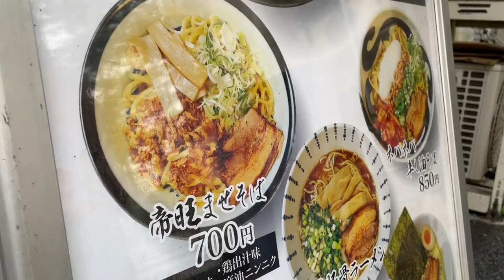お店の人も食べれない。『魔の鬼』と呼ばれる激辛グルメがヤバ過ぎた。ww【麺屋 帝旺】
データ無制限 2,980円

【今回のお店】
麺屋 帝旺
東京都豊島区南大塚３丁目１１−１０

【激辛大学】←サブチャンネル